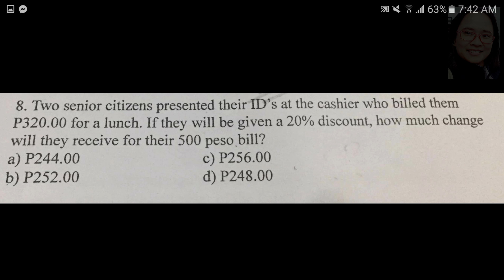Discount Problem: Two senior citizens presented their ID's at the cashier who billed them P320...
Discount Problem: Two senior citizens presented their ID's at the cashier who billed them P320 for a lunch.